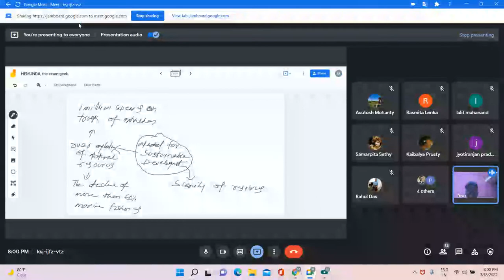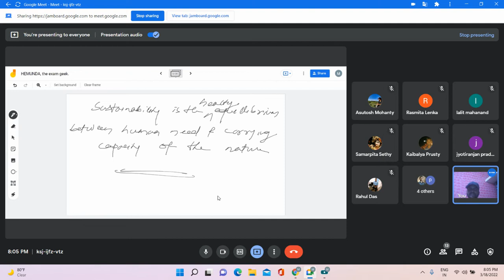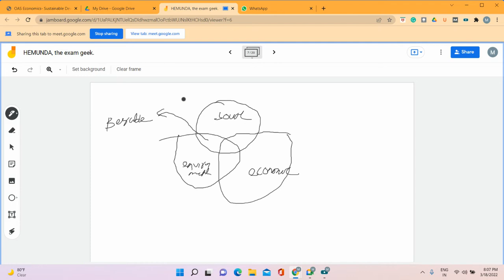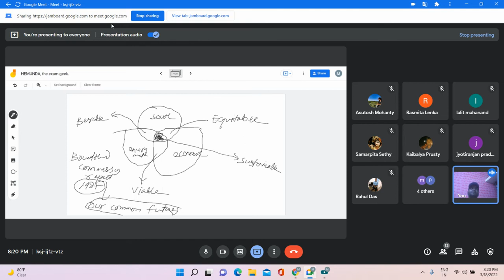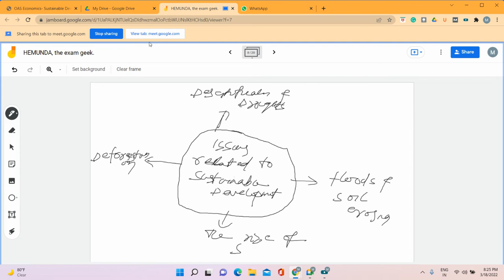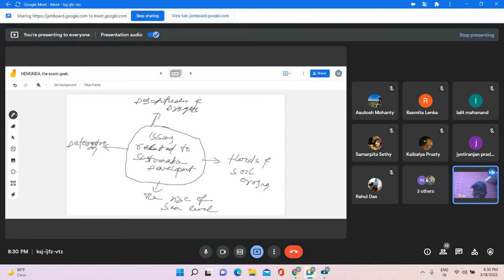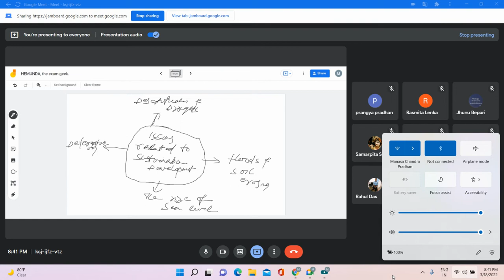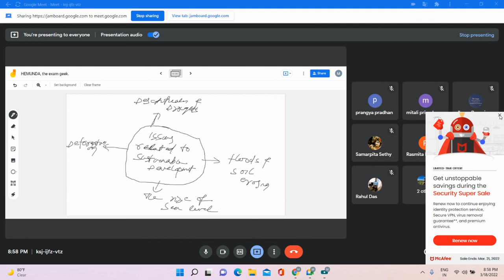Economics Sustainable Development for OAS Exam